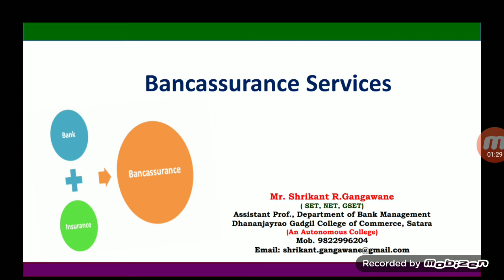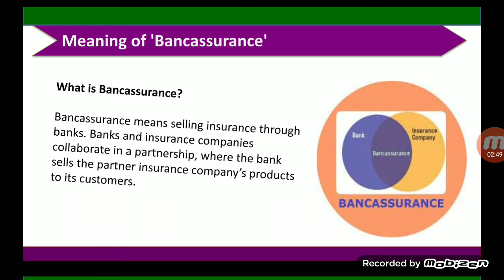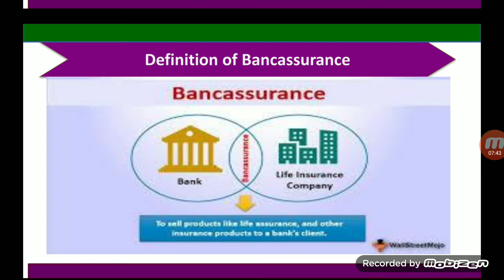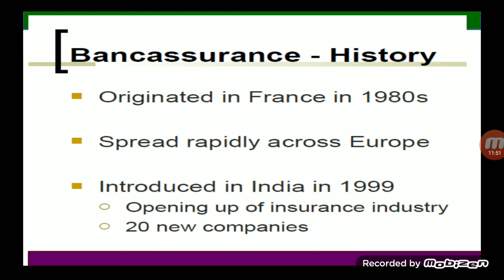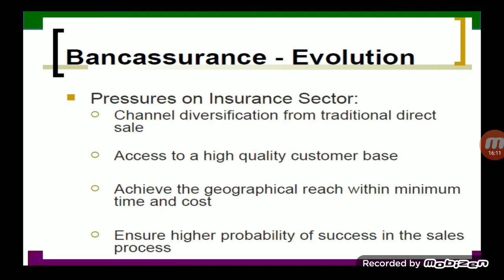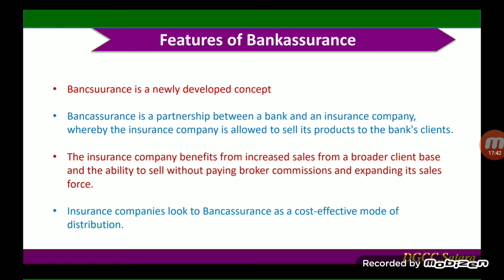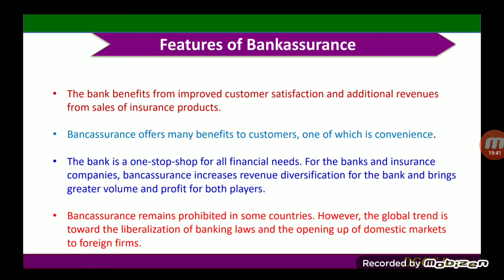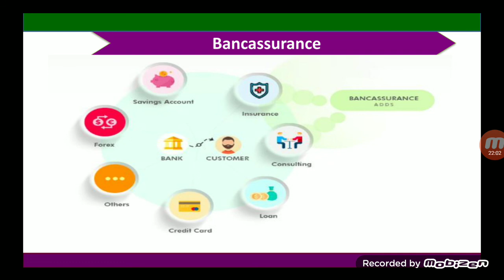Bancassurance, meaning, History and Features ( Marathi Version)